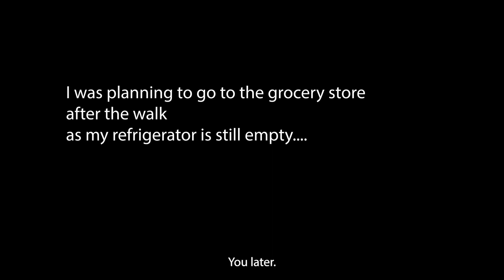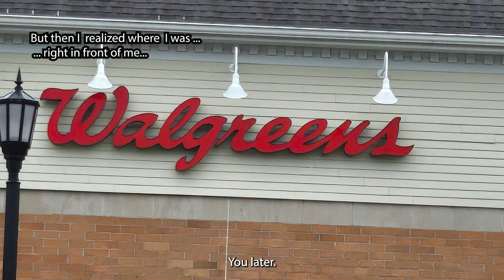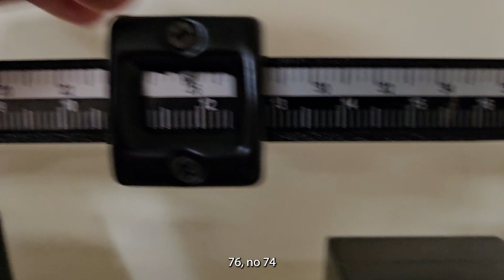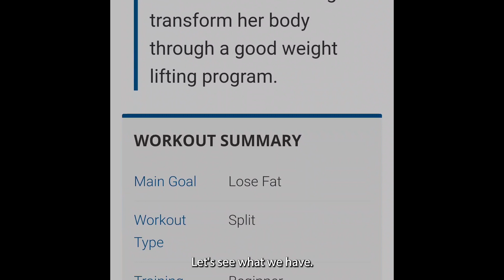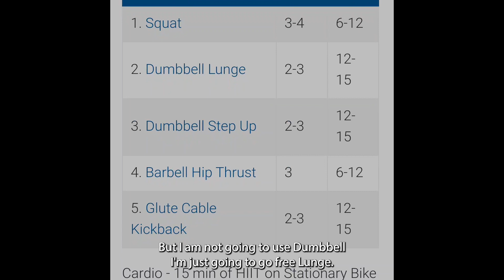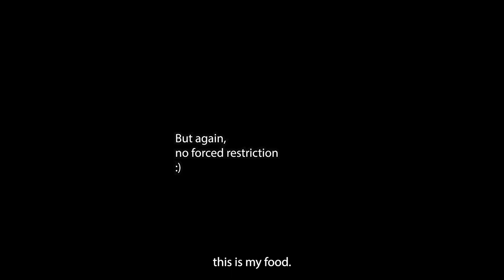The 100 Challenge - Vlog - Day 4 [Sep 25, 2023] - Fitness Edition - Ep 005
First time going to the gym since starting the challenge!
Trouble with the diet!
But keep pressing on!

HIIT cycling video that i did in this video